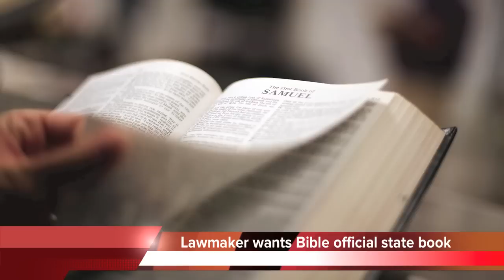Tennessee's state book could become the Bible - Rep. Jerry Sexton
A Republican lawmaker wants to make the Bible the official book of Tennessee.

Morristown Representative Jerry Sexton has proposed legislation to make it the state book.

However the bill may be brushing aside the state constitution, which says no preference shall be given to any religion.